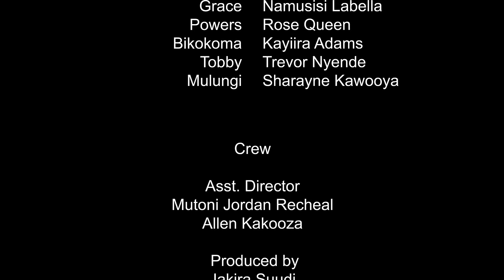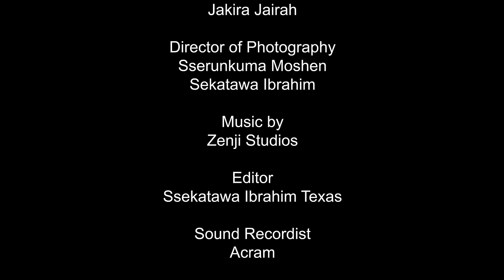Bitter love episode 5 | Jeff alinawo Plan B eri Grace - Jakira Suu Films.